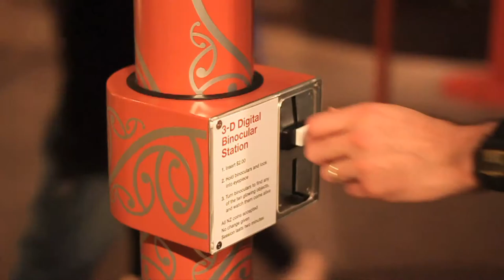MindSpace Introduces the Digital Binocular Station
MindSpace introduces the Digital Binocular Station - a binocular station with a layer of stereoscopic 3D digital content between the user and their view of the real world. Increase your location's interest, relevance, accessibility and revenues with this unique, compelling installation.

The transcript is below:

We want you to see life and the real world from a totally unique perspective with Augmented Reality, a truly multi-dimensional experience beyond the ordinary.

Augmented Reality takes a view of the real world and overlays visual information as if it is in the real world.

I'm Eric from MindSpace Solutions, and I'm] passionate about seeing the world from a new perspective and bringing it to life through our two products: Imaginality, A computer-based education package and the Digital Binocular Station, A self-contained, interactive display unit.

With New Zealand being one of the top tourist destinations in the world, we also wanted to use Augmented Reality to bring tourist locations to life. We see three key elements to tourism: scenery, stories and experiences. We wanted to take the scenery -- the real world locations, and weave in stories and experiences using the Digital Binocular Station, adding deeper layers of meaning and context, enhancing a users experience of any given environment. This can captivate and excite your audience, increasing accessibility and relevance while bringing in a new revenue stream.

So this is MindSpace Solutions -- helping people see the world from a new perspective, bringing education to life, and bringing locations to life using Augmented Reality.